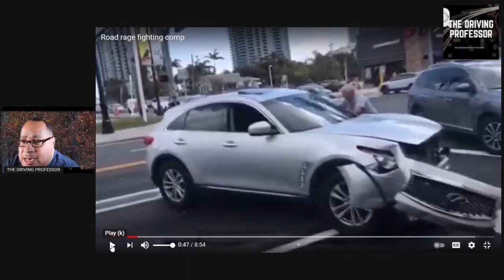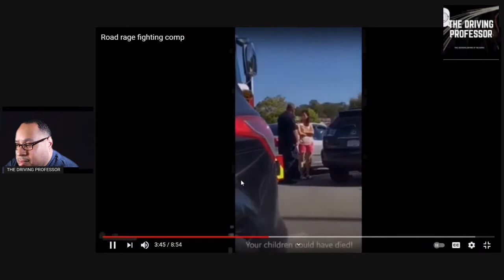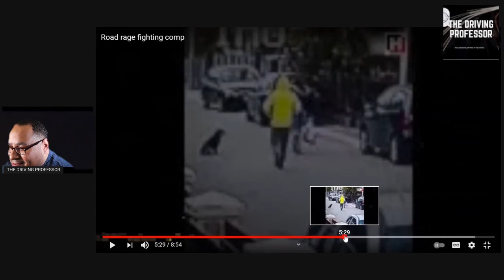ROAD RAGE REACTIONS | A WOMEN AND POLICE OFFECER FIGHT